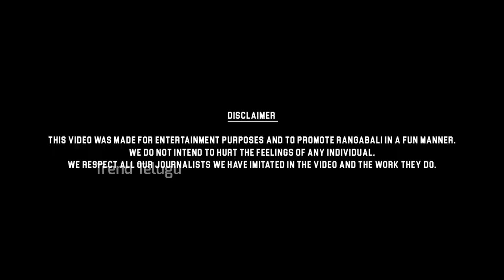A Spoof on Tollywood Interviews ft. Satya PART-1 | Naga Shaurya | Rangabali In Cinemas July 7th |TT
Stay Updated! 🔔